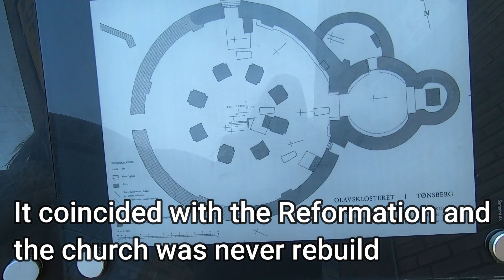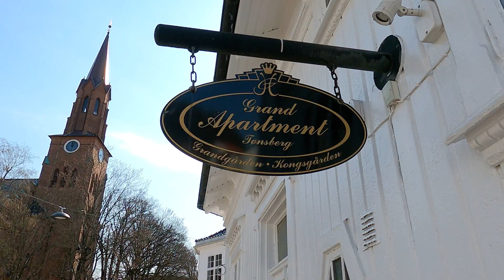Wearing 20 year old make up| SheDigs| Medieval Ruins of St.Olaf's church, Tunsberg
Behind the scene and wee are taking a good look at the largest Round Church in northern Europe, in ruins of course. Located in Tonsberg, Norway.